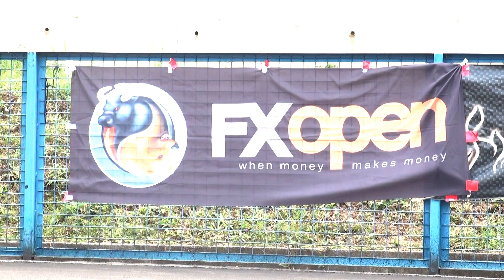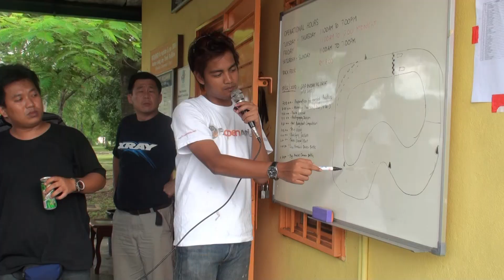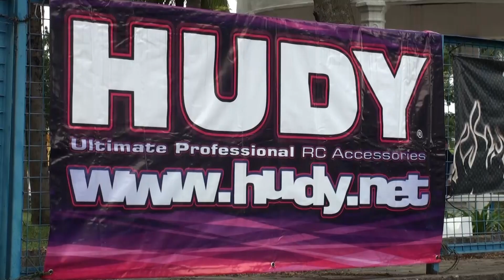Grip Enemy RC DRIFT BATTLE 2010 (FXOpen TV)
Organizer: RCP (SS19) & Dorihustle
Date: 7th Feb 2010 (Sunday)